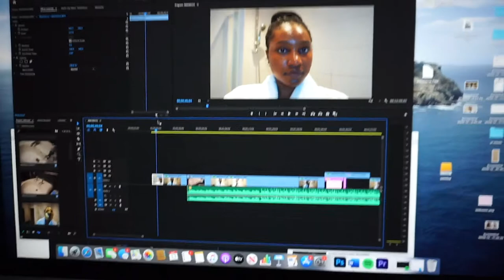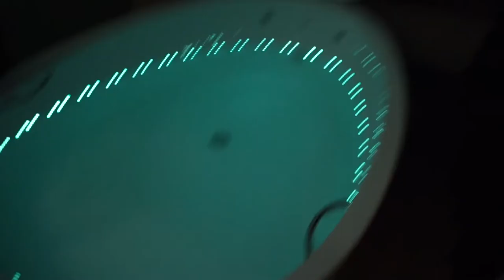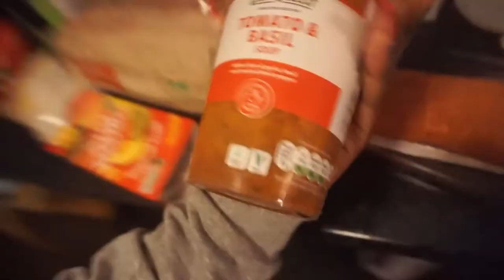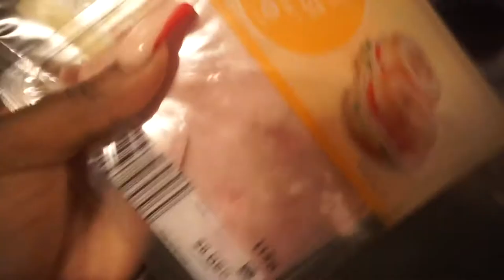VLOGMAS WEEK| grwm, house hunting, spa day, xmas prep |The Afroitaliandoll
The Afro Italian Doll

Today, I have a little vlog for you all. I had a kinda busy week in preparation to xmas.

Here is the floating spa we went to: yuefloat.com

LinkdeIn: Claudia Ehisiemen
My events business: @mvm_london